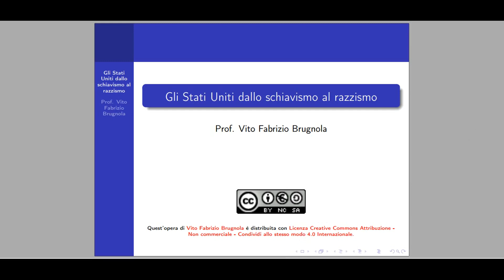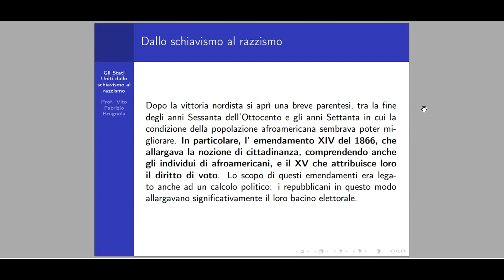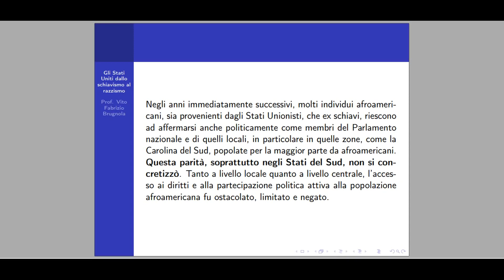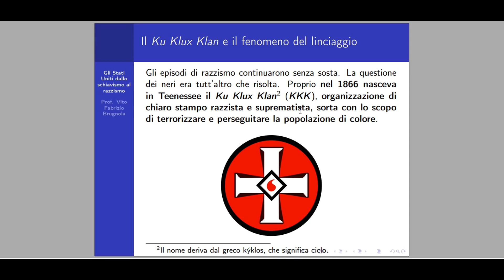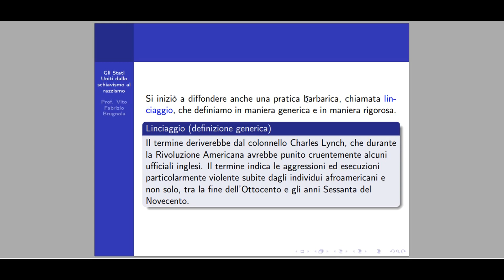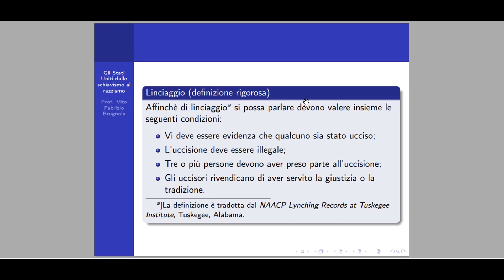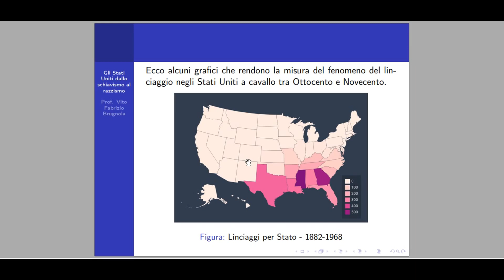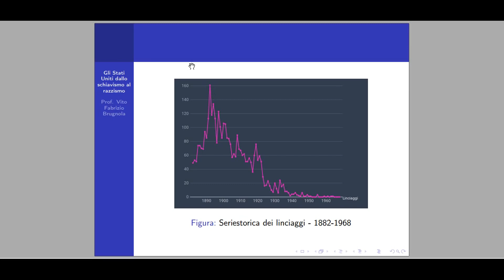Razzismo e linciaggi negli Stati Uniti d'America negli anni della ricostruzione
In questo video trattiamo la condizione della popolazione afroamericana negli anni successivi alla Guerra di Secessione.